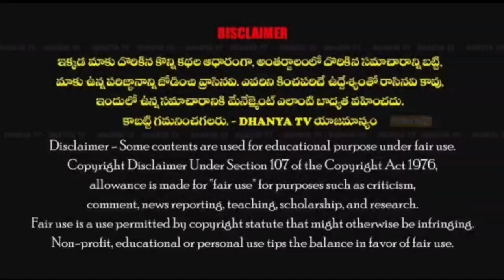మా నాయకునిపై ఎన్ని కేసులు పెట్టినా మేము, మా నాయకులు భయపడము. -YS జబివుల్లా //dhanyatv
మా నాయకునిపై ఎన్ని కేసులు పెట్టినా మేము, మా నాయకులు భయపడము. -YS జబివుల్లా